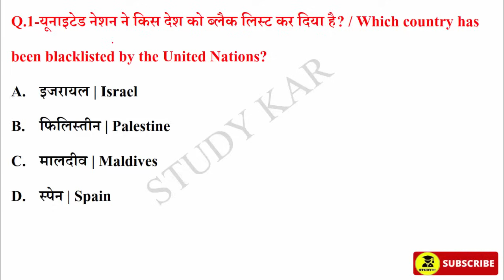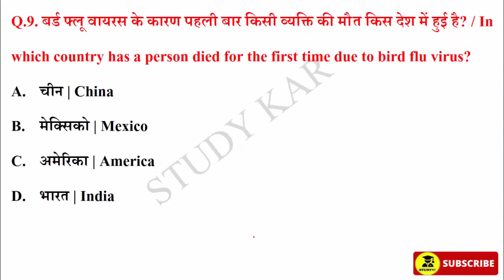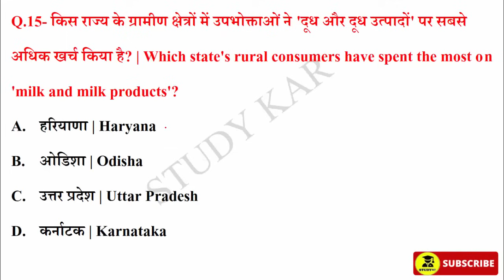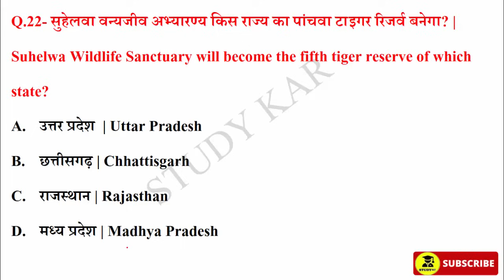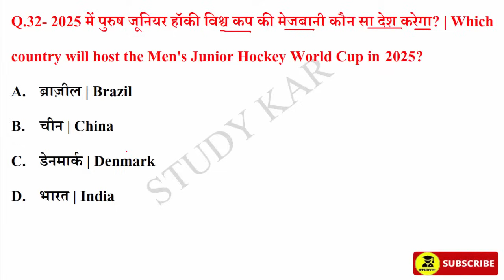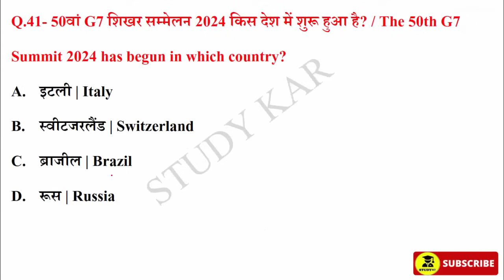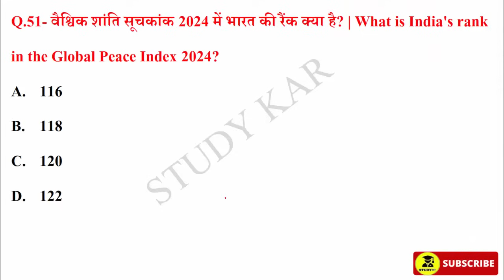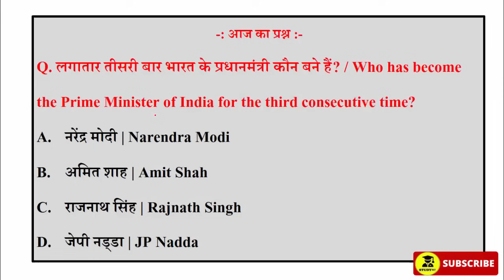16 June 2024 Daily Current Affairs | Weekly Current Affairs| Current Affairs in Hindi | Static GK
16 June 2024 Daily Current Affairs | Today Current Affairs | Current Affairs in Hindi | GK | GS | SSC | By Prabhakar Sir Current affairs | Next CA Dose | CA Dose For Next Exam 16 June 2024 Current affairs in hindi

Studykar,
June  current affairs 2024 in hindi
current affairs
current affairs
today current affairs
study kar
current affair
next exam
16 June 2024  Current Affairs